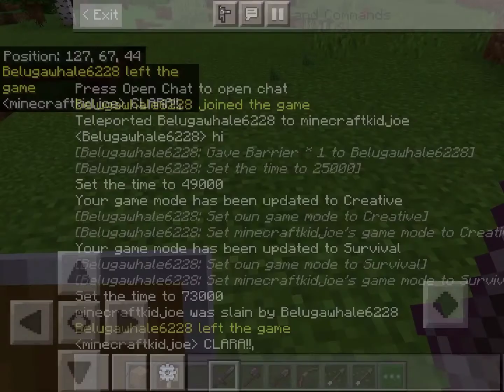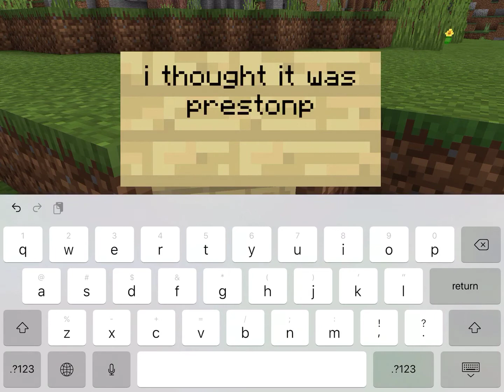My friend TROLLED me as prestonplayz